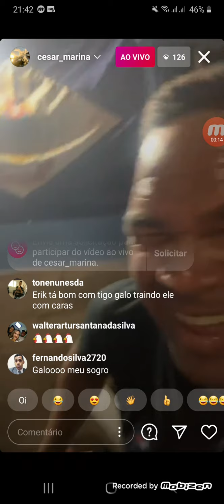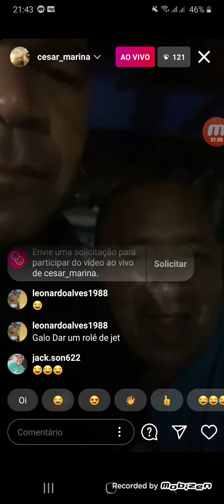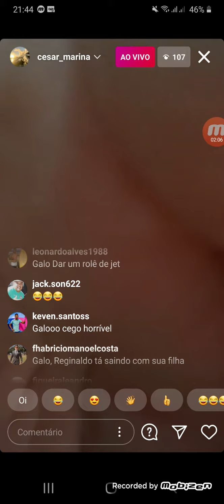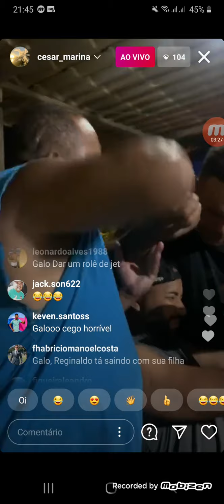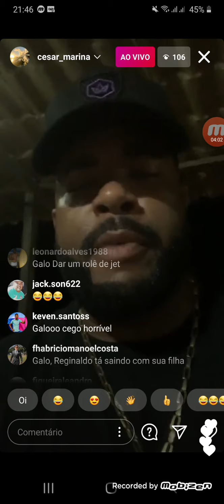GALO CEGO E SO RESENHA EM FERNANDO DE NORONHA